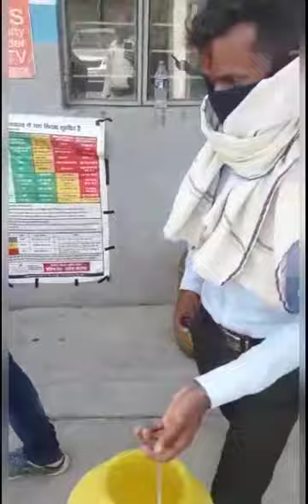अजगर साँप को बन अधिकारी के सहयोग से मुक्त कियाPython Released In Cooperation With The Forest Officer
बन अधिकारी के सहयोग से मुक्त किया इस अजगर को..Python Released In Cooperation With The Forest Officer..

साँप को मारे नही,, उन्हें बचाने में हमारी मद्दत करें।

 जिससे सभी जाने और कोई इंसान मजबूरी में डर कर सांप को मारे नही बल्कि हमे रेस्क्यू को फोन करे।

ओर किसी को सांप ने बाईट कर लिया ह तो अंधविस्वास में न रहे झाड़फूंक में न रहे। सीधे नजदीकी स्वास्थ्य केंद्र जाए।।

जय भारत जय झारखण्ड।।